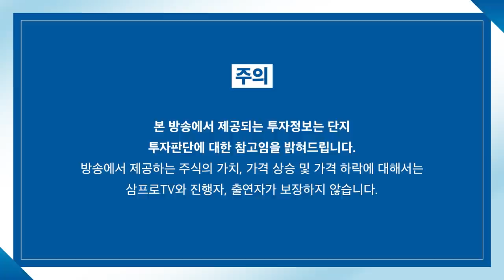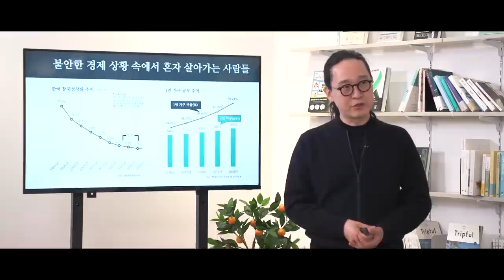[뉴스3] 강남·양재역 주점은 초저녁부터 만석.."이번 주말은 예약 안하면 자리 없어"